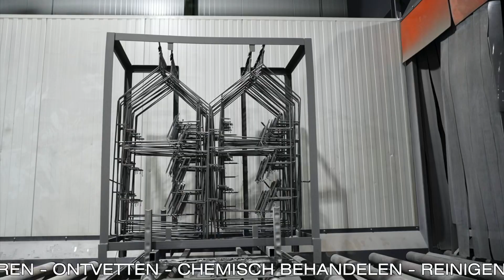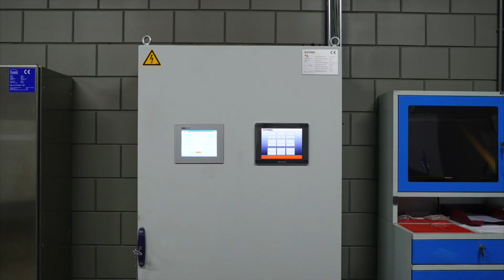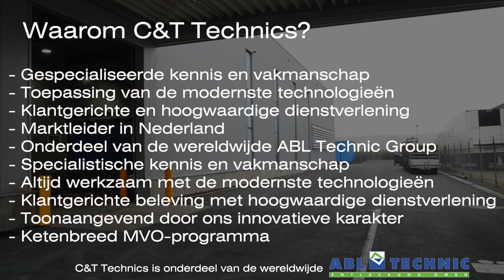C&T Technics 23 10 2020